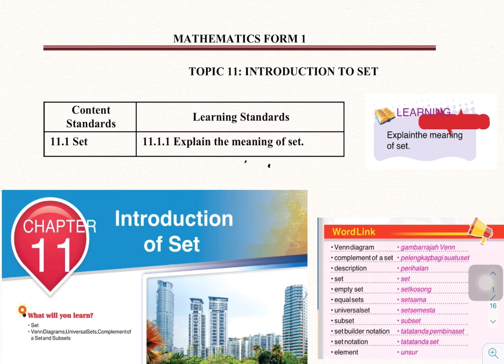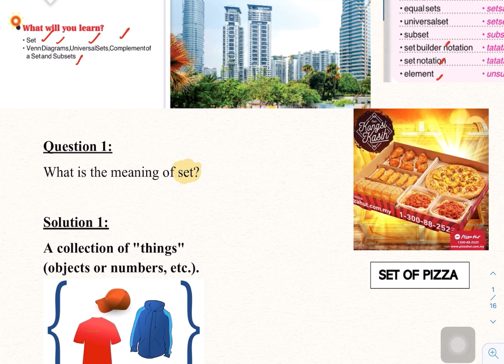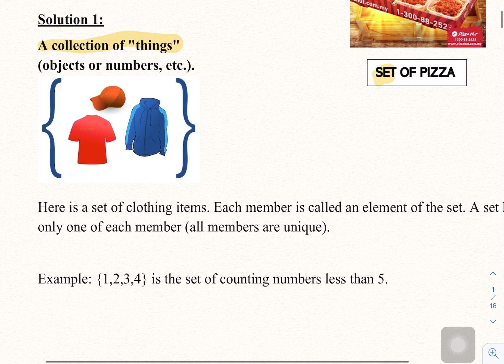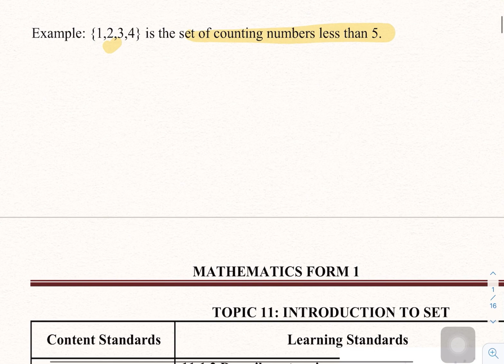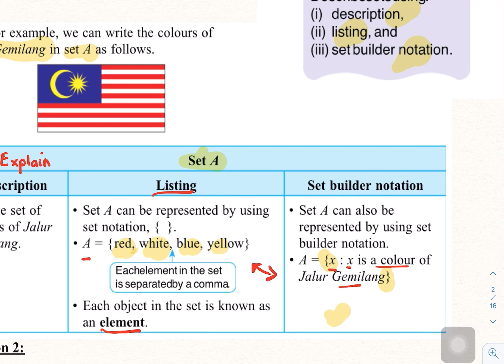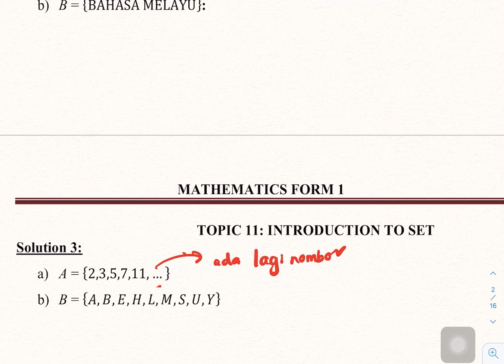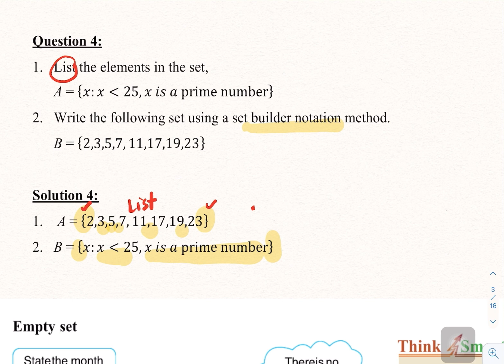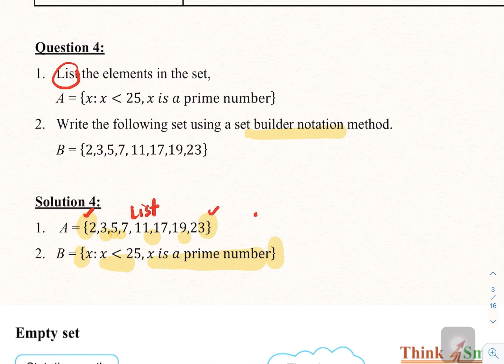KSSM Mathematics Form 1: CHAPTER 11.1 INTRODUCTION TO SETS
Intriduction to SETS
What is SETS?
Represents SETS